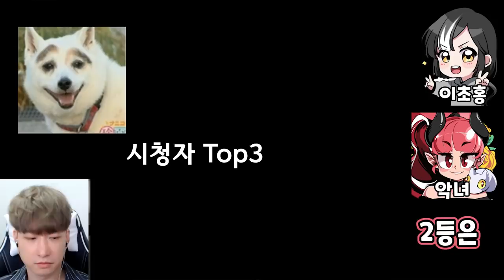지들만 신난 목소리 좋은 남자 콘테스트